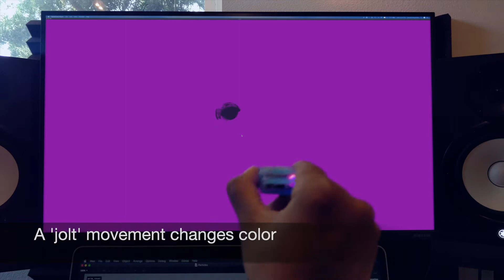Teerath demo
MUGIC™ is a versatile, small and affordable motion sensor system to extend performance, already used by artists and students. Developed by violinist/composer Mari Kimura, MUGIC™ is finally available for a limited quantity